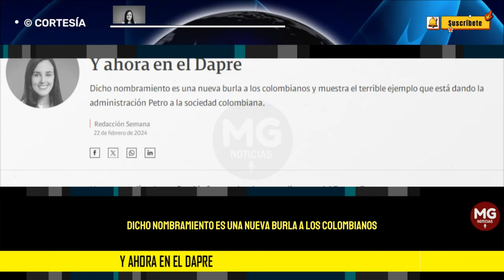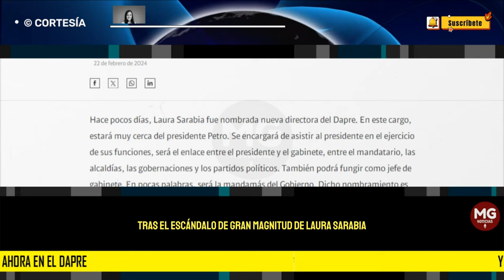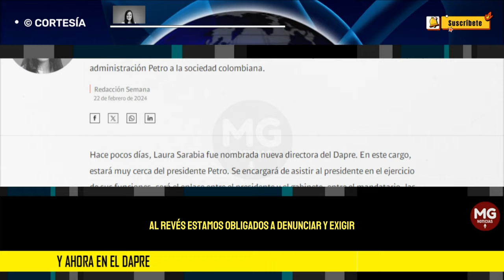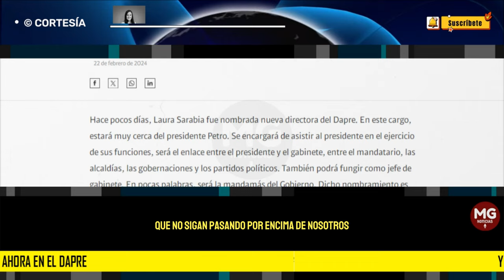"UNA NUEVA BURLA A LOS COLOMBIANOS": Y ahora en el Dapre 🔴 Columna Nicole Levy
Hace pocos días, Laura Sarabia fue nombrada nueva directora del Dapre. En este cargo, estará muy cerca del presidente Petro. Se encargará de asistir al presidente en el ejercicio de sus funciones, será el enlace entre el presidente y el gabinete, entre el mandatario, las alcaldías, las gobernaciones y los partidos políticos. También podrá fungir como jefe de gabinete. En pocas palabras, será la mandamás del Gobierno. Dicho nombramiento es una nueva burla a los colombianos y muestra el terrible ejemplo que está dando la administración Petro a la sociedad colombiana.
columna NICOLE LEVY para SEMANA